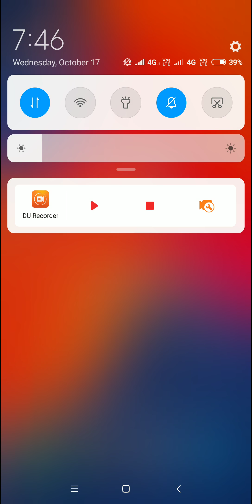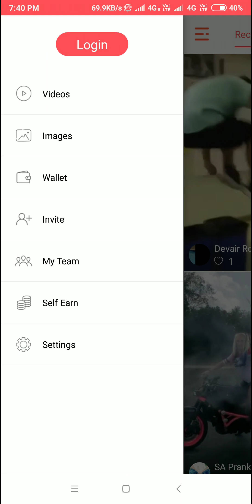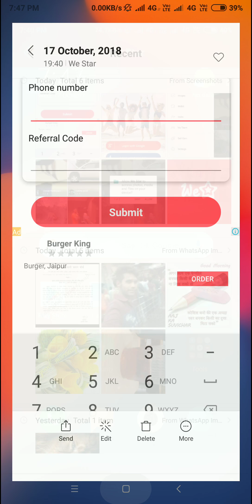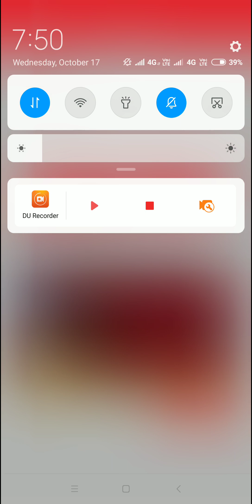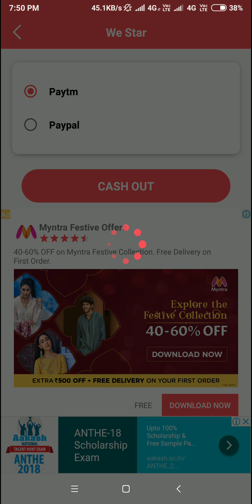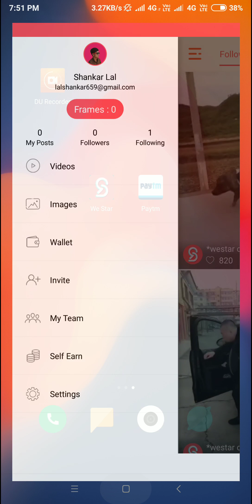Jio SIM से रोज कमाओ फ्री ₹500 पेटीयम कैश।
Earn Rs500 Paytm daily with new application